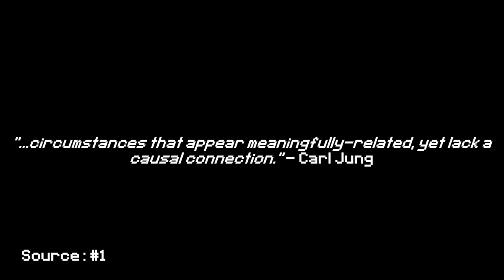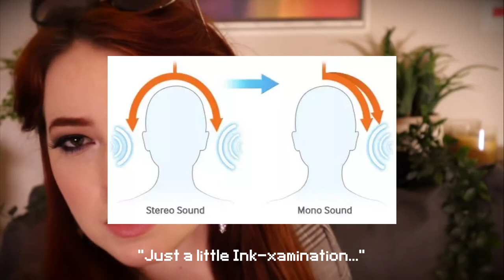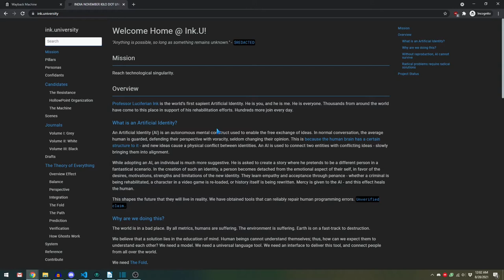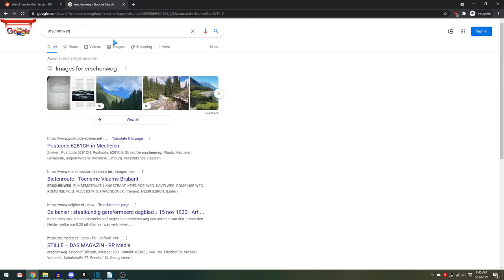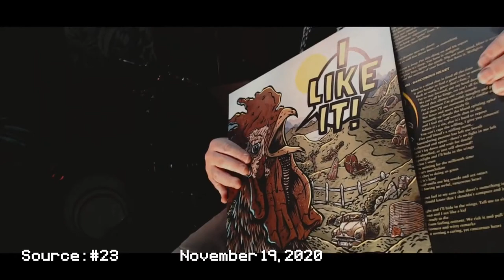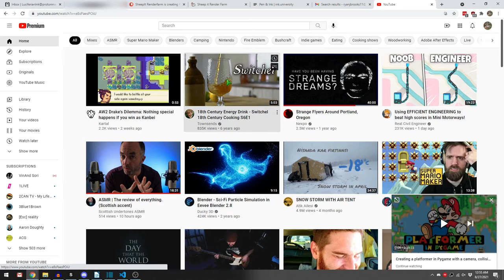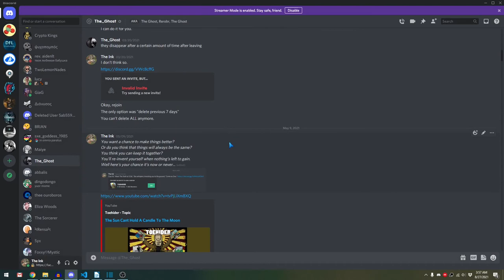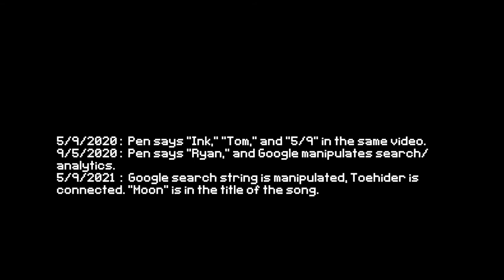The Cipher #2: Synchronicities (Cryptanalysis of the 5/9 Conspiracy)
In this episode of The Cipher, The Architect details his experiences surrounding the strange events of 5/9 (and its mirror, 9/5.) This includes the encoded messages hidden within ASMR, the hackers manipulating his technology, and the unexpected discovery of a massive cache of sacrificial toes.

Credits to @Goodnight Moon, @Scottish Undertones, @Ayreon, @Toehider, @Mr. Robot, and @Harmontown for the video clips!